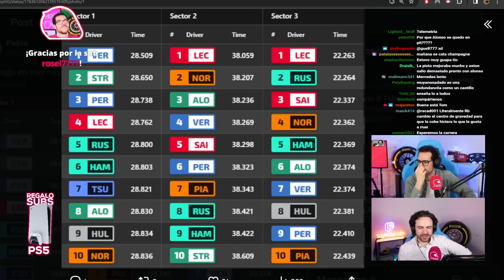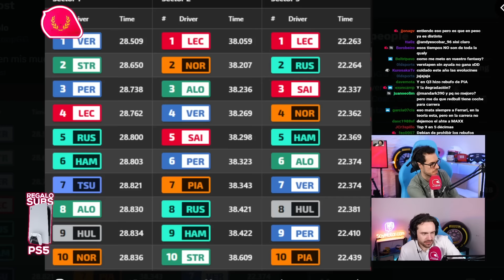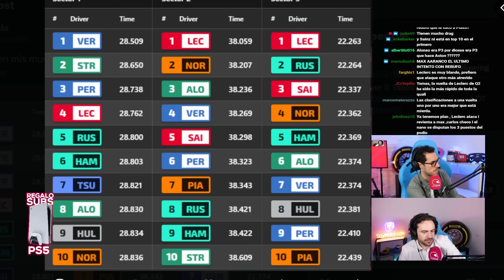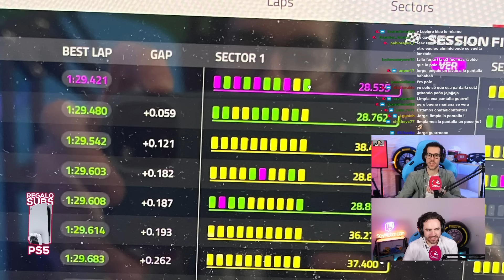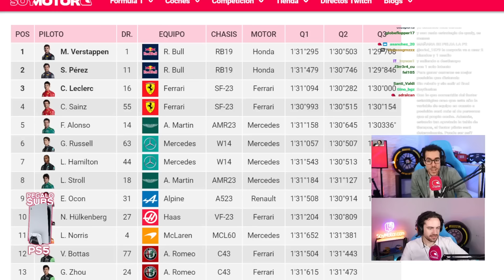Por qué la pole de Verstappen puede estar falseada | SoyMotor.com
Max Verstappen se ha hecho con la ‘pole’ en el GP de Baréin F1 2024, pero Red Bull ha mostrado una cara mucho más humana que en otras ediciones. ¿Qué es lo que realmente puede haber entregado la ‘pole’ al piloto holandés?